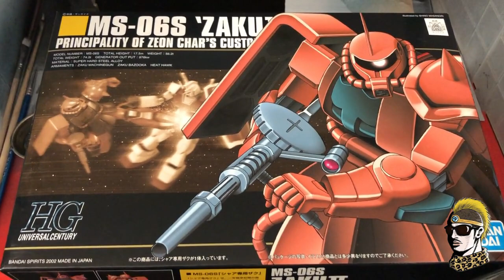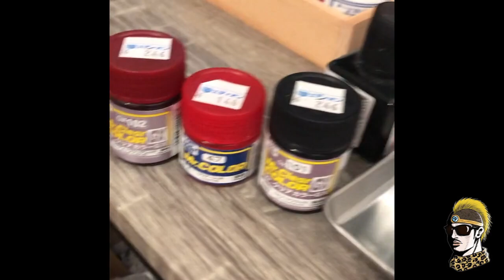【ガンプラ】キャンディ塗装というのをやってみたい【初心者】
一度バチ組みしてあったシャアザクを解体して塗り直しました。むずい！

【ガンプラ】激安FGガンダムをシタデルカラーで筆塗りしてみた【イラスト風】